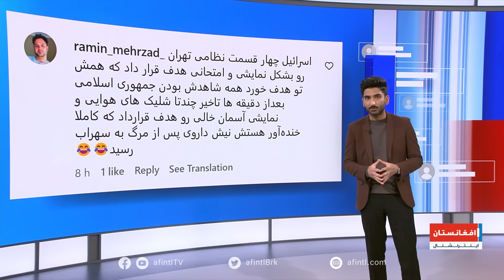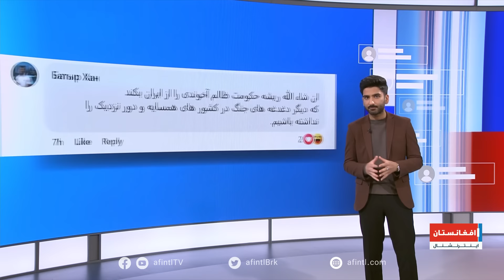حملات تلافی‌جویانه اسرائیل به جمهوری اسلامی ایران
حملات تلافی‌جویانه اسرائیل به جمهوری اسلامی ایران از بحث‌برانگیزترین موضوعات در فضای مجازی بوده است.

بیژن یقین قسمتی از این بحث‌ها رو مرور می‌کند.